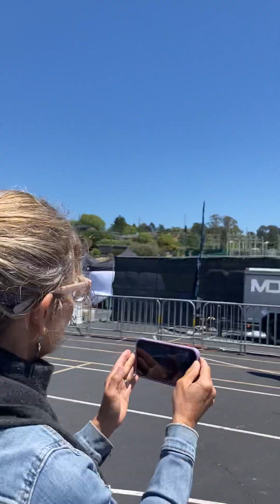So Could I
Roadkillsf Roadkill is a San Francisco based folk-punk 3 piece band: Josh Higgins songwriter, vocals & guitar, Gabe Simon guitar/bass and Cecil Joh on drums.